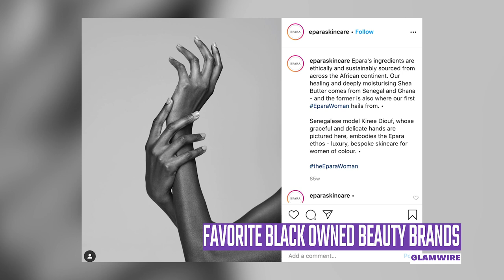Black Owned Beauty Brands You NEED To Try! | Glamwire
24/7 Beauty News

Glamwire is in full support of the Black Lives Matter movement. Glamwire's Brianna Walmark and Gabi Conti are showing you some of our favorite black owned beauty brands that you should buy products from! Get all the details right now on Glamwire.